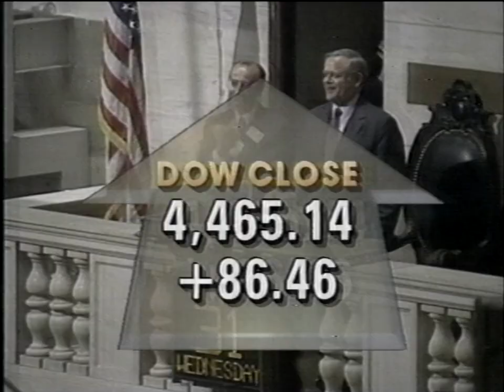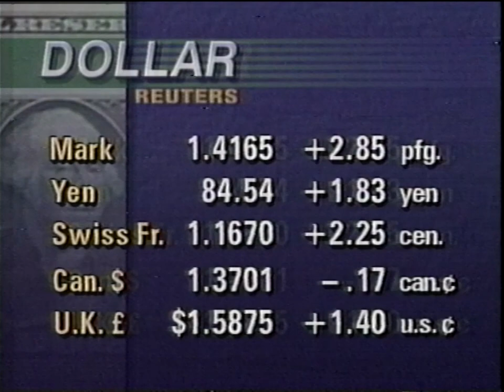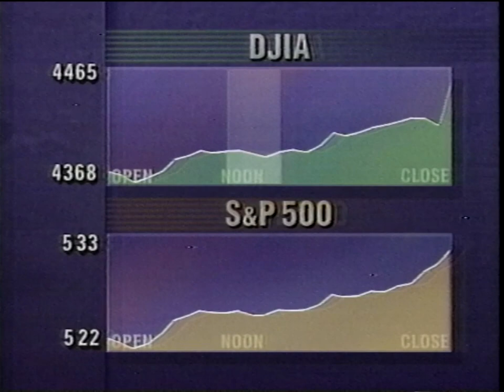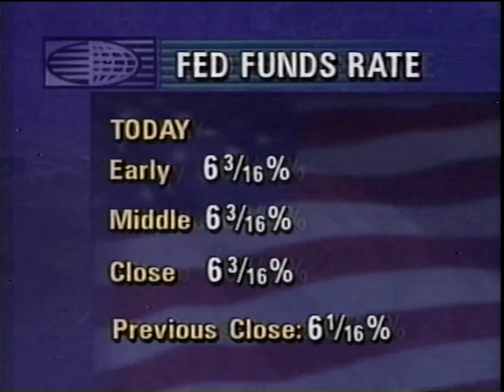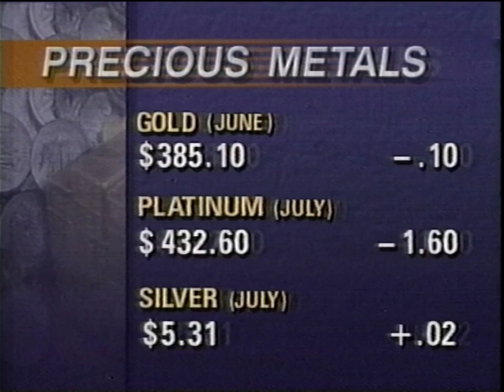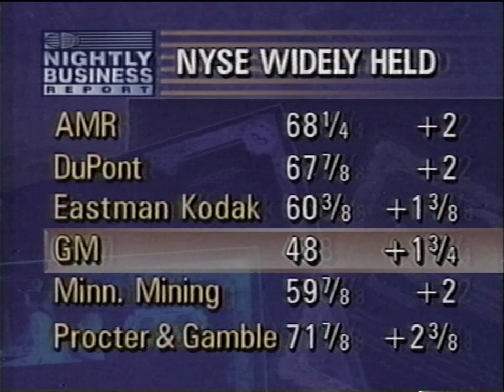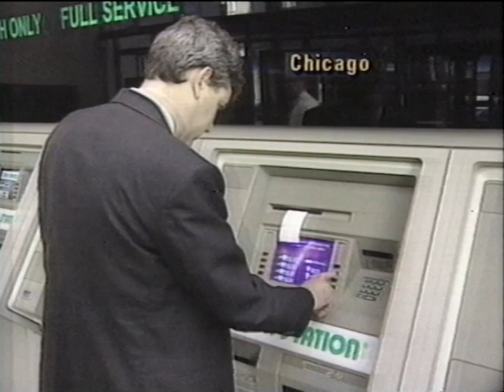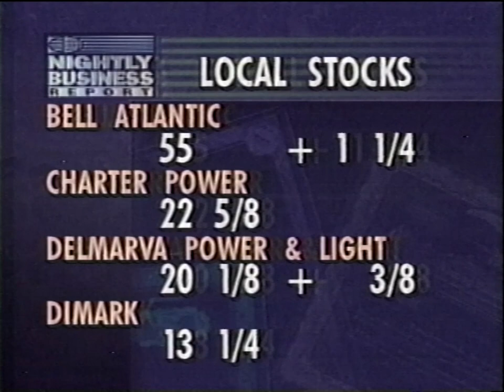Nightly Business Report (May 31, 1995)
From my personal collection (Tape #15). Recorded from WHYY-12.